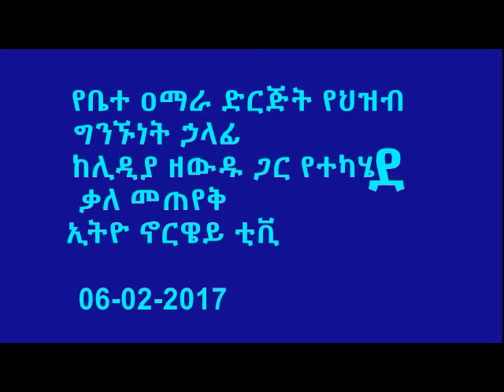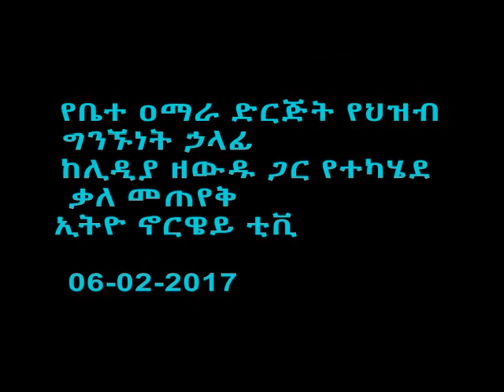Interview with Lydia Zewudu 09 02 2017 Part1+++